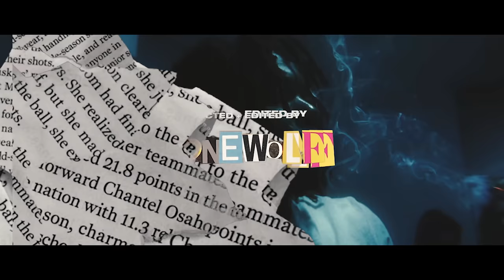LUCKI - POLITICS (Dir. LONEWOLF)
Directed & edited by LONEWOLF @whylonewolf
Prod. by Oxy